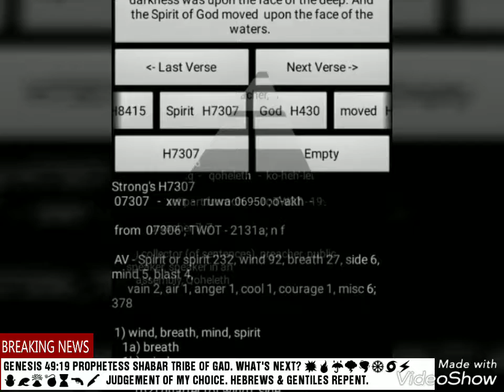PROPHESY SIGNS N ☀ & 🌙 #45.IUIC CALIF. SICARRI CALIF. GMS CALIF. GOCC CALFI. WW3.GOCC.